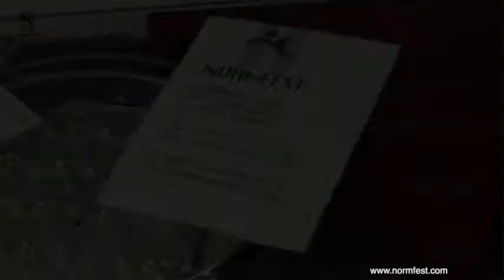Terpanol Power High tech special cleaner